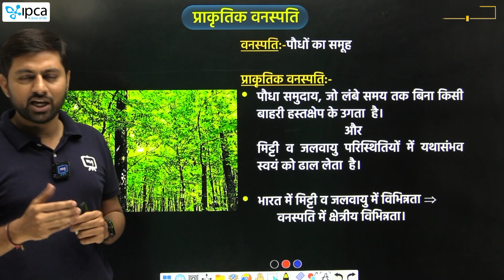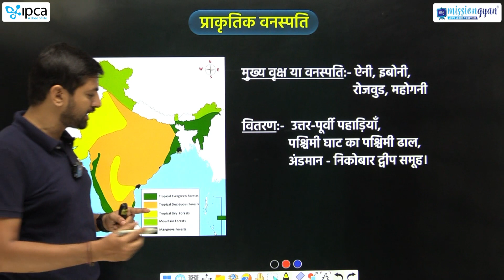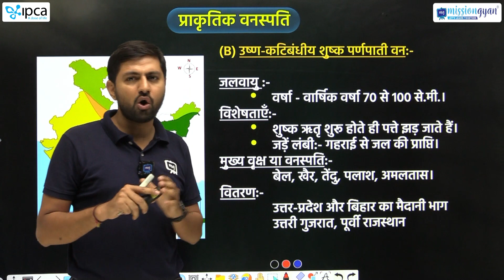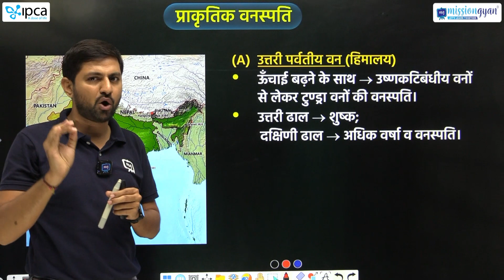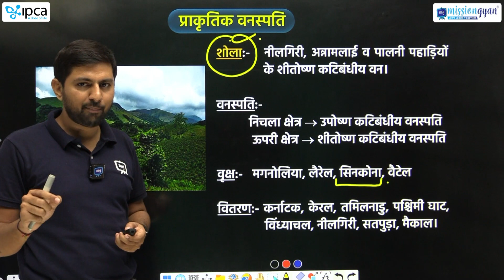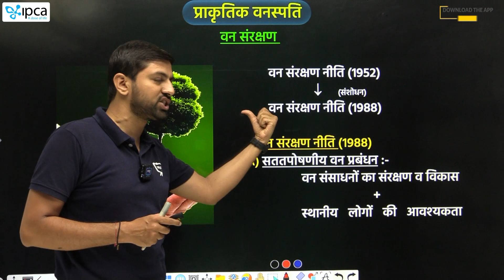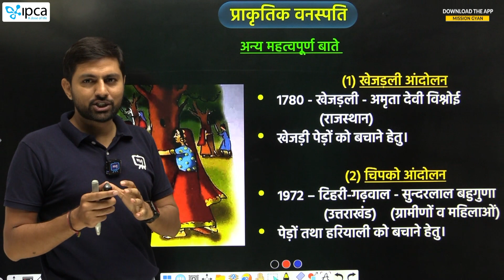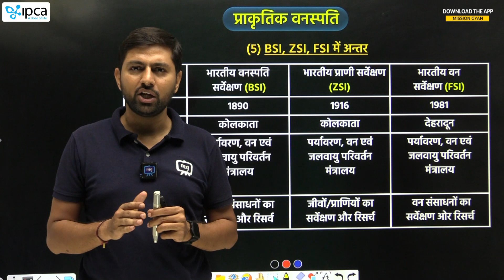Indian Geography for Railway Exam | Prakritik Vanaspati Indian Geography | GK for Railway Exam